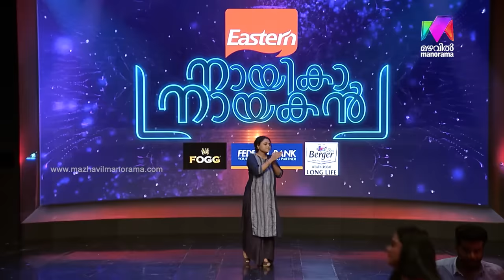NayikaNayakan | EPI - 58 Emotional & Mind blowing performances ! Mazhavil Manorama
Nayika Nayakan:  Performance's cuteness makes the floor so emotional. Extra talents of the contestants showcases mind blowing acts. Watch Nayika Nayakan full episode here